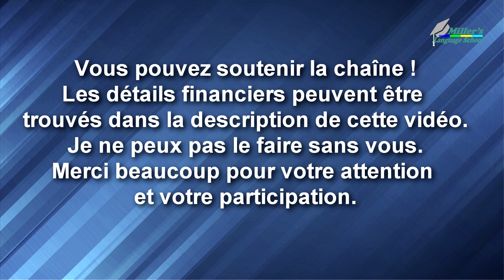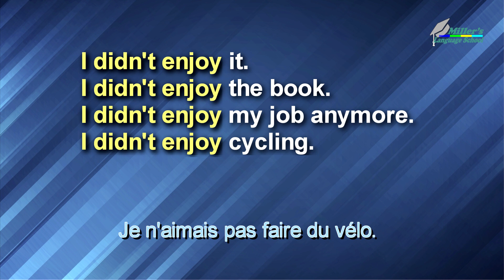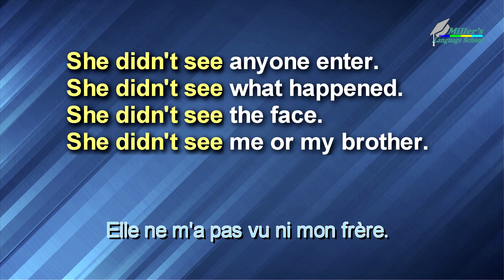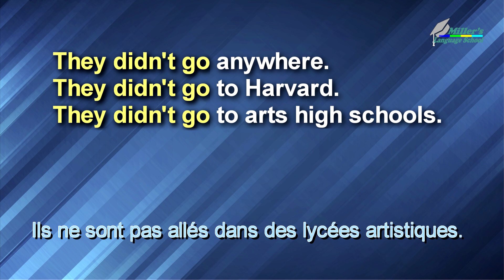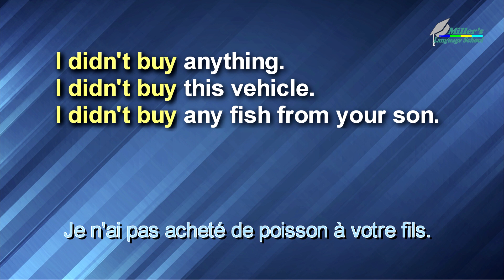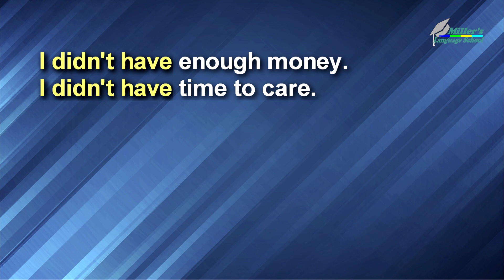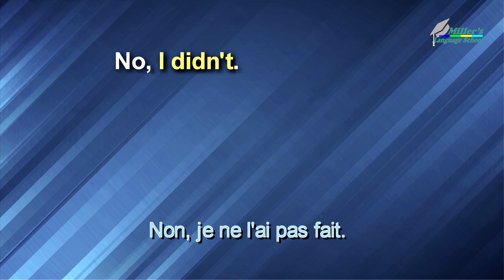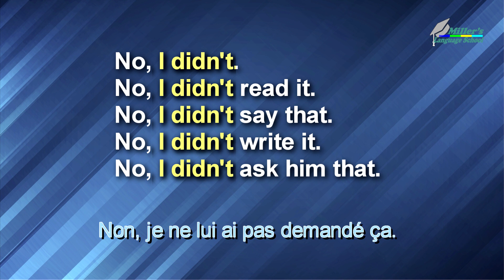Comment dire «Non, je ne l'ai pas fait» en anglais.Past Simple. Negative sentences.Phrases négatives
Apprendre l'anglais gratuitement tous les jours !
Dans cette video: comment parler du passé en anglais. Comment dire «Non, je ne l'ai pas fait» en anglais. Passé simple. Phrases négatives. Exemples. Leçon 4.
How to talk about the past in English. Past simple.  Negative sentences. We use did + infinitive (enjoy/see/go, etc.) in questions. Examples.